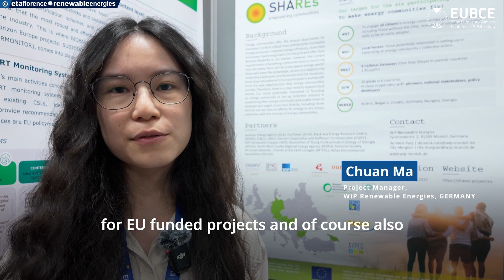Chuan Ma, Project Manager, WIP Renewable Energies, GERMANY